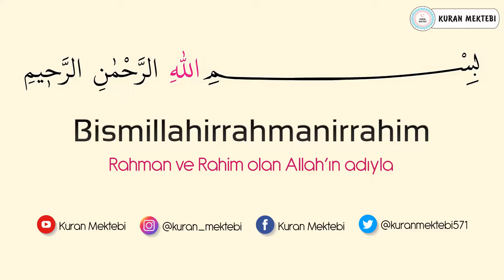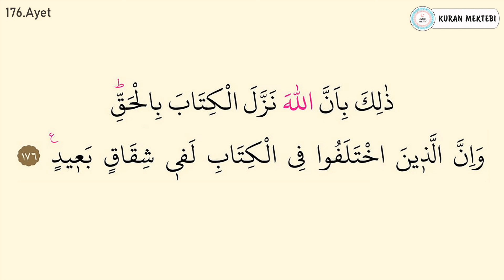Bakara suresi ezberle 10 tekrar 174-176 ayetler (Bakara suresi 25.sayfa ezberle)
Bakara suresi ezberle 10 tekrar Mishary Rashid al Afasy videomuzda, bakara suresi ezberlemek için hazırlanan, bakara suresi ezberleme 10 tekrar şeklinde oluşturulmuştur, bakara suresi her ayet 10 tekrarlıdır bu şekilde. bakara suresi 25.sayfa ezberle bölümündedir.

Memorize Surah al baqarah with 10 repetitions Mishary Rashid al Afasy. This video, which is prepared for memorizing the Surah al baqarah, learn surah al baqarah has been prepared in the form of memorizing the Surah al baqarah with 10 repetitions. memorize surah al baqarah page 25 videos. This is how you can memorize Surah al baqarah. Each verse of Surah al baqarah has 10 repetitions. . The second page memorization of Surah al baqarah is also in this section. Memorize the 25th page of Surah al baqarah 10 repetitions. surah al baqarah each verse repeated 10 times to help easy memorization. surah al baqarah full text arabic